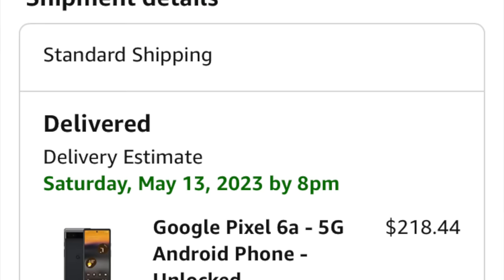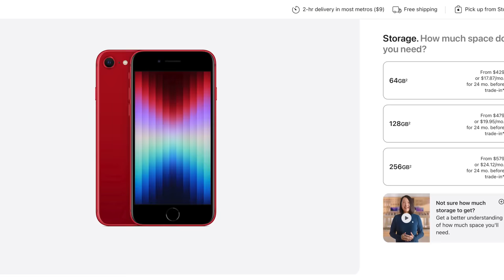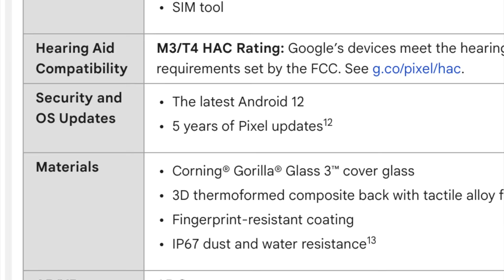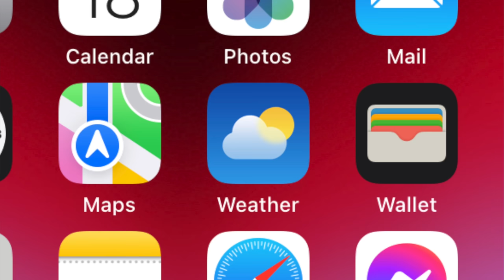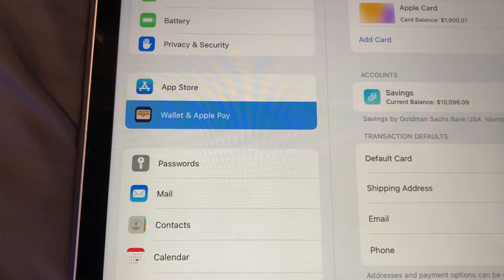Pixel 6a Review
Prices are subject to change

0:00 Skit
0:51 Commentary

Channel Art: Wouter-vA19 from Discord